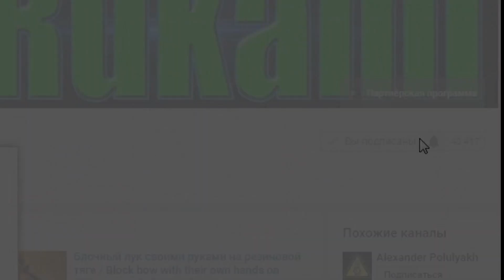Как усилить пружины на жигулях ВАЗ (классика)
Рабочий способ как усилить задние пружины на жигулях. Проверенно, работает отлично!